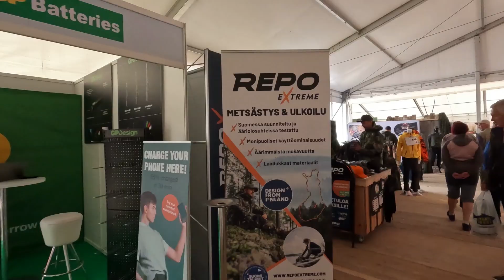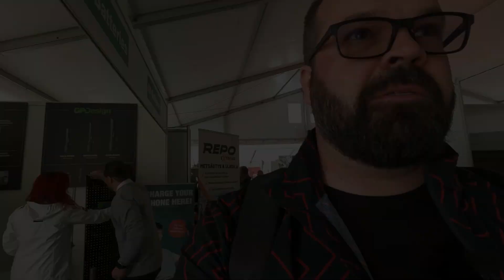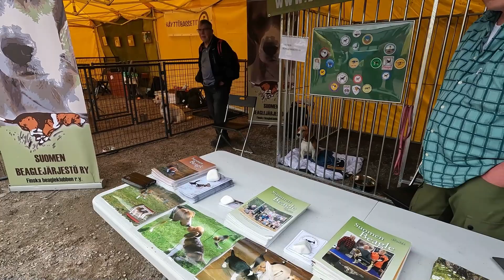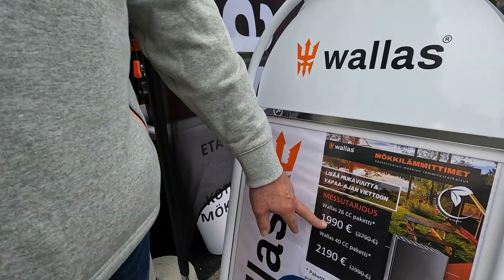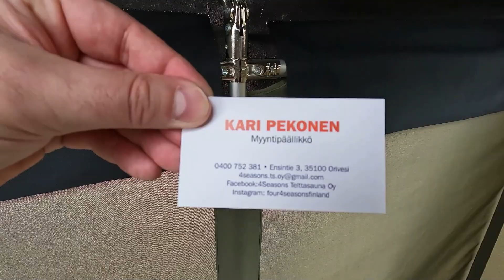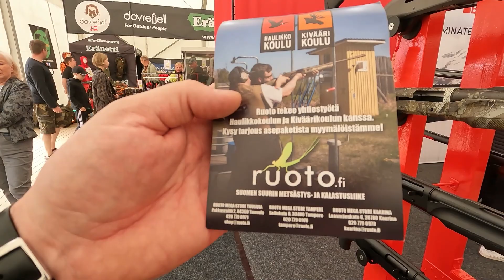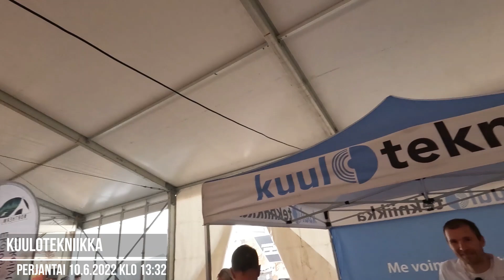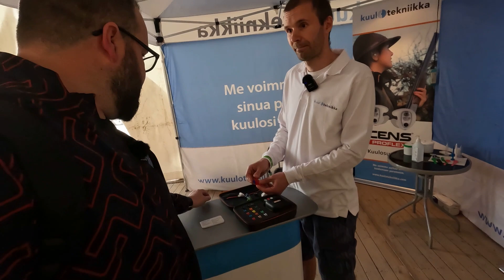Osa 210 - Vieraillaan Riihimäen erämessuilla - 2021/2022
Päivä erämessuilla, mitähän kaikkea mielenkiintoista löytyykään?